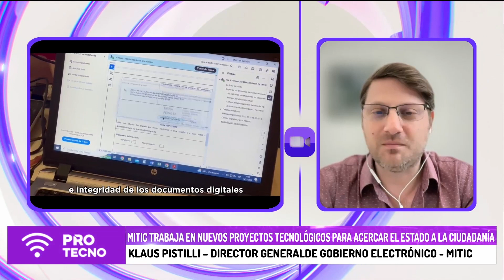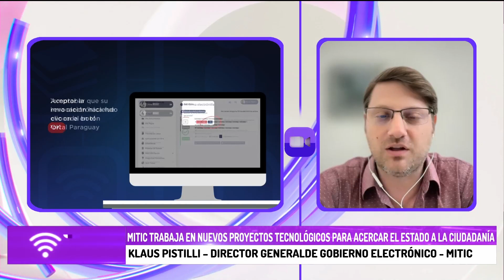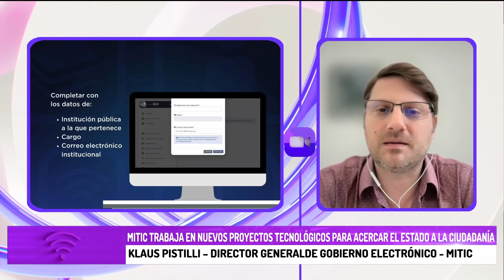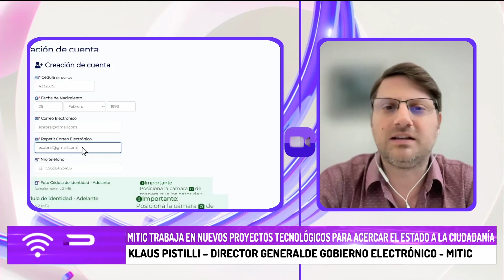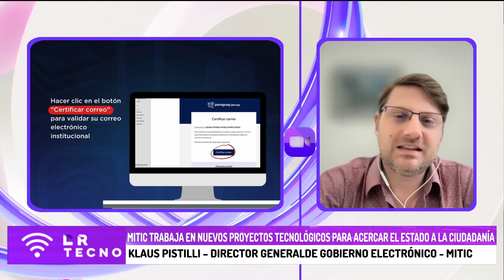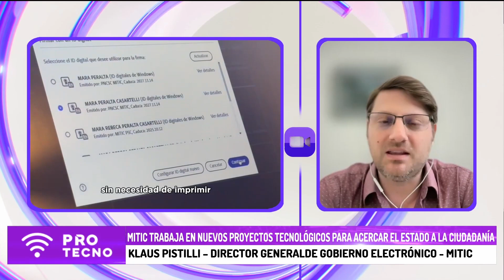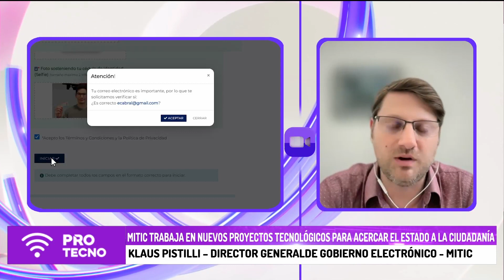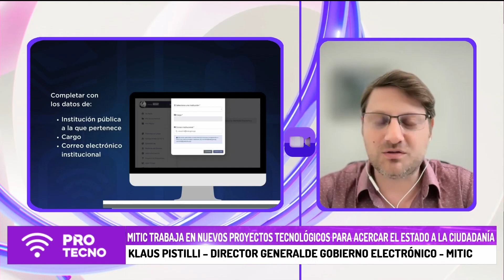MITIC trabaja en nuevos proyectos tecnológicos para acercar el estado a la ciudadanía